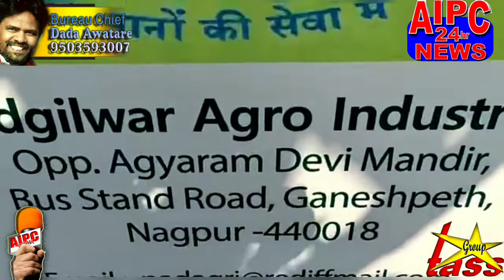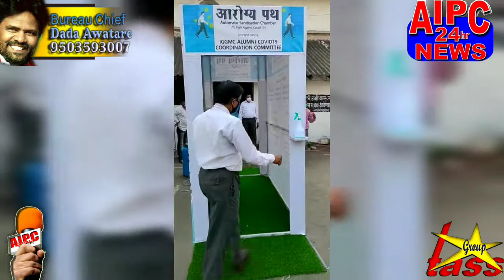Dr. Prashant Kadu, part 3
Dr. Prashant Kadu,
Principal, Abha Gaikwad-Patil College, Nagpur

Founder President- Centre for Creativity and Innovations, Nagpur

Chief Advisor,
Cresolv Tech Pvt, Ltd Nagpur